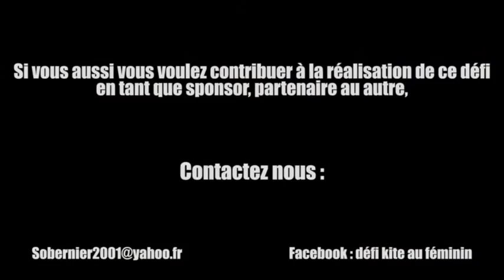Défi Kite au féminin - Bande Annonce - Prog 2015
En juin 2013, Sophie Bernier se fixe un objectif : effectuer la traversée Maurice-Réunion en kite surf, soit une distance de 174 km. Avant elle, seuls deux réunionnais ont accompli cet exploit, elle veut être la première femme. Elle n’a pourtant que 30 heures de kite à son actif et plutôt un passé de voltigeuse : 10 années en équipe de France et un titre de Vice-Championne du Monde de free style en 2008. Sophie se donne un an pour être au sommet de sa forme. Commence alors un entrainement intensif : une préparation physique et mentale qui occupera tout son temps en dehors de son travail car Sophie est infirmière à plein temps.
« Défi Kite au Féminin » est un film résolument féminin parce que tout en émotion avec de multiples rebondissements à l’approche du jour J.